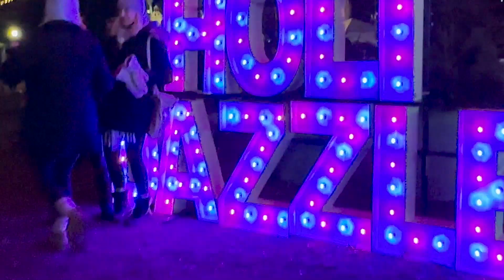Holidazzle im Minnesota